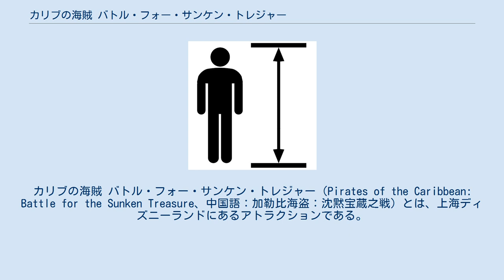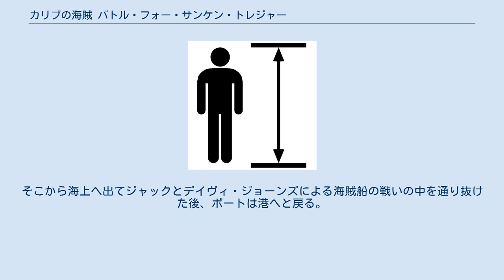カリブの海賊 バトル・フォー・サンケン・トレジャー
パイレーツ・オブ・カリビアン
カリブの海賊 バトル・フォー・サンケン・トレジャー（Pirates of the Caribbean: Battle for the Sunken Treasure、中国語：加勒比海盗：沈黙宝蔵之戦）とは、上海ディズニーランドにあるアトラクションである。
トレジャー・コーブエリアに位置している。
 ディズニーランド、マジック・キングダム、東京ディズニーランド、ディズニーランド・パリに存在するカリブの海賊と同じく、海賊の世界をボートに乗って巡るアトラクション。
しかし唯一、映画『パイレーツ・オブ・カリビアン』シリーズをテーマとしており、物語や展開が他のバージョンとは大きく異なっている.。
さらに他のパークのバージョンには無い技術が使用されており、ボートが前へ進むだけでなく左右や後ろ向きにも移動したり、インダストリアル・ライト&マジックによる映像技術も多く使われている。
 物語はジャック・スパロウとデイヴィ・ジョーンズの戦いがメインになっている。
ゲストはイギリス海軍の基地からボートに乗り込み、バルボッサのバウンティ・レストランの横を抜ける。
そしてジャック・スパロウのいるケーブ・オブ・ミスフォーチュンに入り込み、ジャックの合図によって海の底へともぐり、クラーケンとフライング・ダッチマン号のある「デイヴィ・ジョーンズの船の墓場」へたどり着く。
そこから海上へ出てジャックとデイヴィ・ジョーンズによる海賊船の戦いの中を通り抜けた後、ボートは港へと戻る。